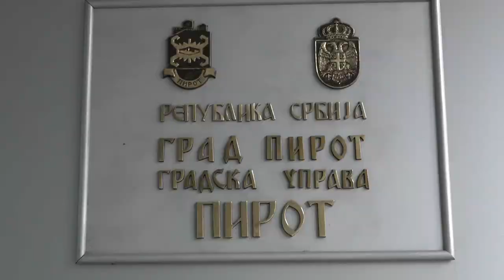JAVNI POZIV ZA IZBOR PROTOKOLARNIH POKLONA GRADA